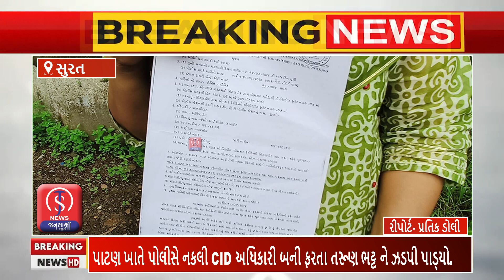સુરત - સિંગણપોરની મહિલાની પજવણી કરતા નકલી CID ઈન્સ્પેક્ટર પકડાયો.